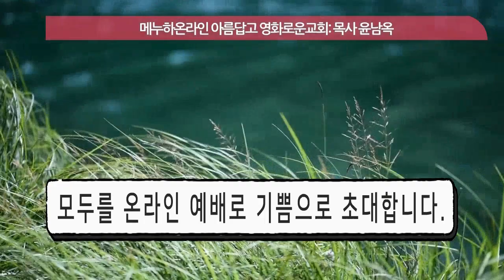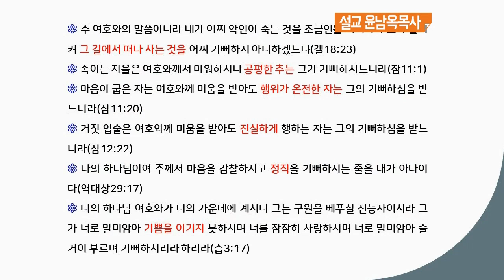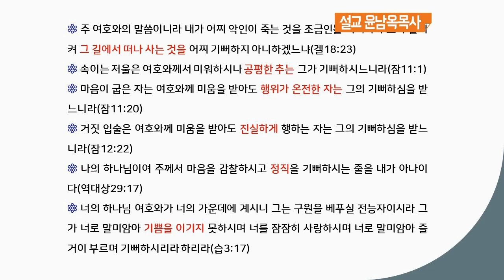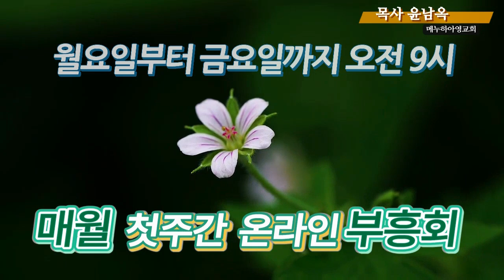우리는 불의한 사랑을 하고 있지는 않는가?(예배-1)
대면예배에 못하는 분들, 소그룹으로 예배를 드리고 싶은 분들을 위해서
강의내용을 예배화하여 편집했습니다. 금요일에 올라갈 이 동영상은
주말마다 52주 올라가겠습니다.